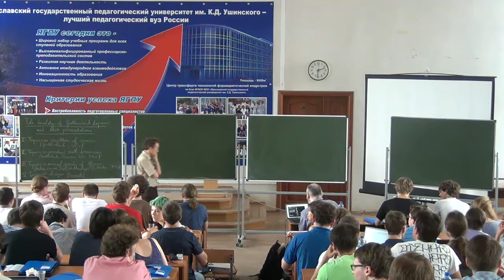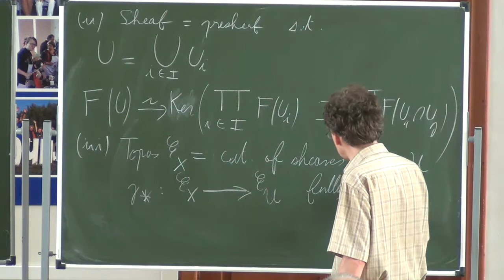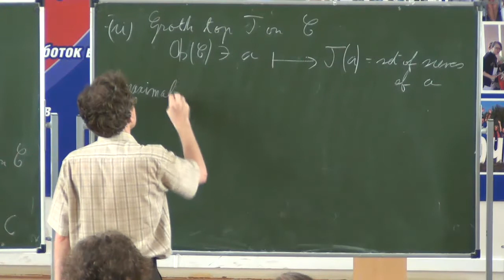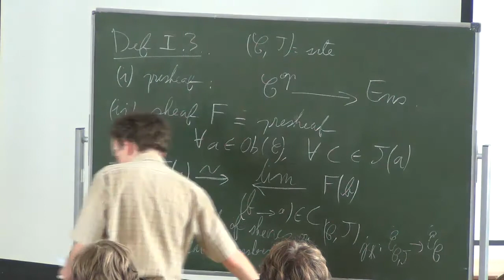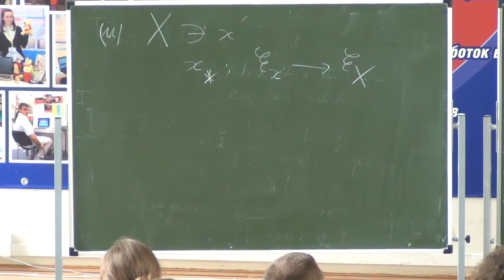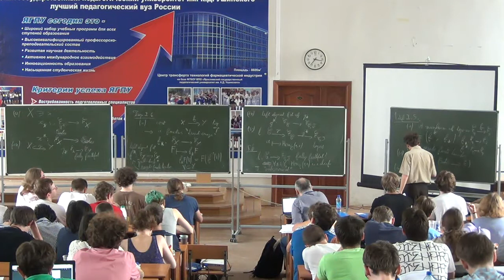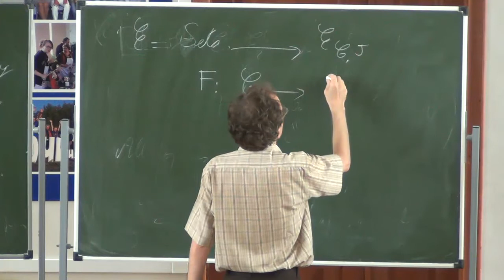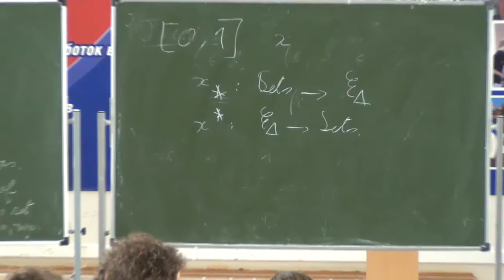L. Lafforgue - The duality of Grothendieck toposes and their presentations I